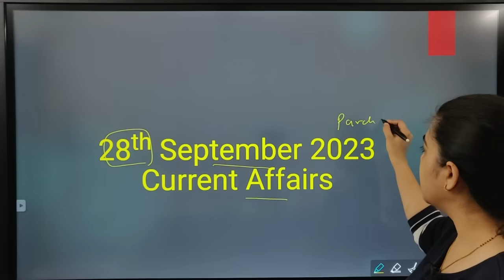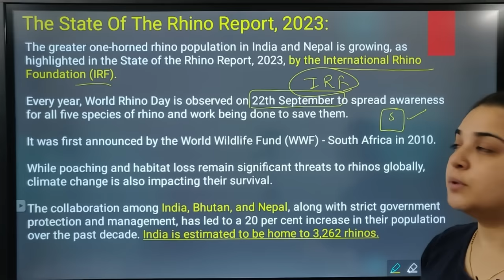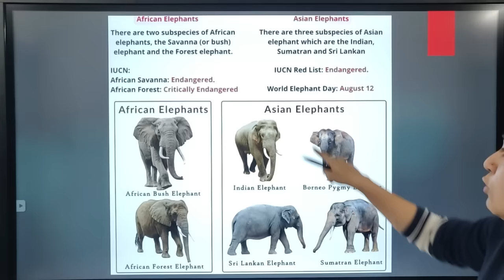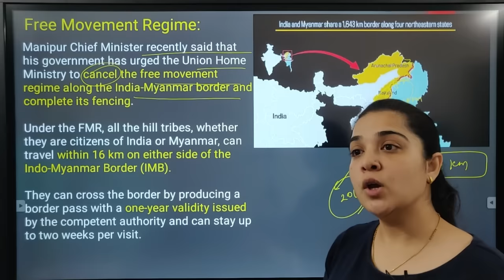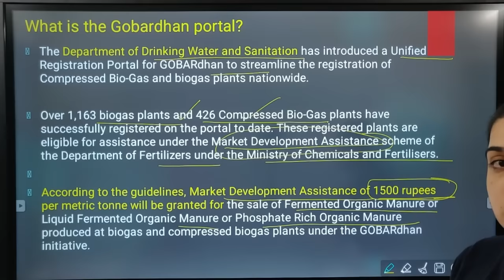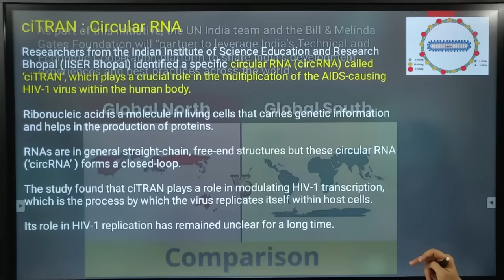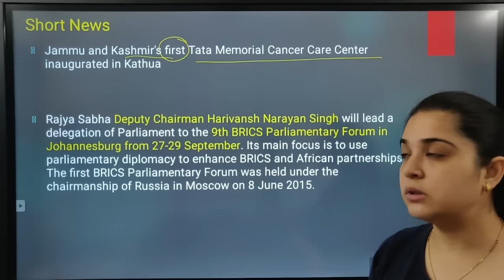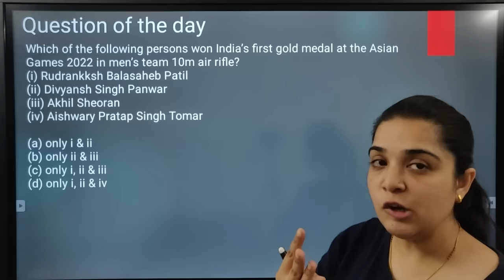28 September Current Affairs 2023 | Daily Current Affairs | Current Affairs Today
In this video, we will discuss the Important Current Affairs Daily for 28 Sep 2023. To watch daily current affairs for previous dates, weekly CA, and monthly CA, follow the links given below.

Quarter 2 PDF of “Sawal - The CA Objective e-Book (Apr - Jun’23)” available